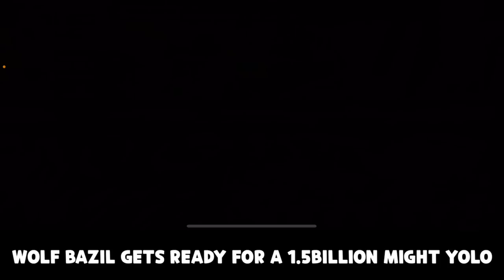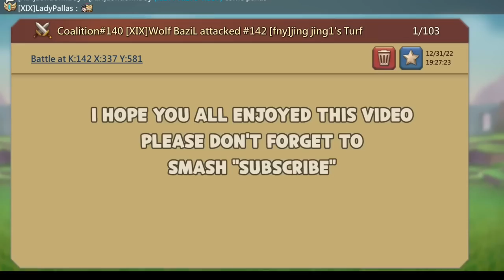1ST OF JAN, 1ST KVK OF 2023 - WOLFBAZIL DOIN A YOLO SOLO ON A 1.5BIL MIGHT LEADERLESS - Lords Mobile